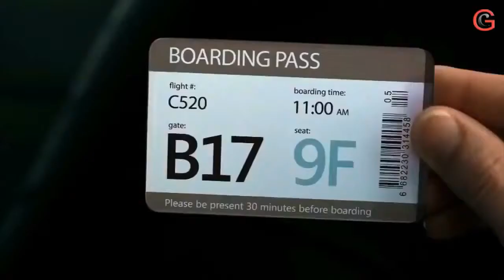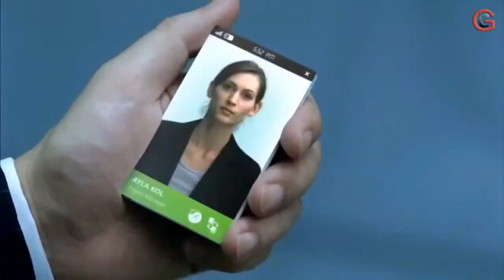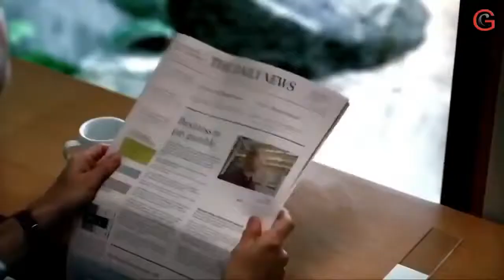Future Technology Inventions ¦ 2019 YouTube 720p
CREDIT  Who's awesome? You're awesome!

The Internet Society launched a project to take stock of the key forces of change that could impact the future of the Internet. We engaged with a broad community of Members, Chapters, experts and partners. We conducted two global surveys that generated more than 1,500 responses from 156 countries and economies. In addition, we interviewed more than 120 Internet experts and hosted 10 virtual roundtables.

To help shape the final phase of our work, we would like your views on the forces of change and the impact they will have on the Internet in the future.

Throughout the project, our community has reaffirmed the importance of three issue areas that will likely be significantly impacted in the future: Digital Divides; Personal Freedoms and Rights; and Media, Culture and Society. These areas are core to the Internet Society’s focus on putting the user at the forefront when considering the future of the Internet.

The increasing connectedness between the Internet and our physical environment is inevitable. It is becoming economically and technically feasible to connect almost anything to the Internet.
From self-driving cars, to automated homes, and even bio-connected humans, many that provided input believe the Internet and world around it is set to fundamentally change through the Internet of Things and the growing convergence between the Internet and physical world.
Some speculate that the Internet will become so pervasive it will simply “fade into the background.”  Others believe we will need to fundamentally re-think what it means to be “on the Internet,” as the dominant means of Internet use transforms from one of active engagement with content to a passive interaction with Internet-connected objects.
Many participants believe new technical innovations will bring a wealth of opportunity, innovation and potential for human advancement.  However, many also see this paradigm shift to a “hyperconnected world” as raising key questions and uncertainties for the future.
In a world where the Internet controls physical objects and infrastructure, cyberattacks and malfunctioning devices could put at risk the loss of real assets and human life.  The potential for new forms of surveillance, erosion of privacy, and the potential for new forms of cyber-threat, were commonly raised as future concerns.
In addition to a possible social backlash against an “always on” world, some indicated that this new paradigm will raises the stakes for government Internet involvement in the future. “There will be more pressure for governments act when the Internet interfaces with the real world,” indicated one respondent.
Overall, the convergence of the Internet and physical world and Internet of Things were highly sited as a key force of change that will drive the future of the Internet.  And a one that promises to bring game changing shifts to the Internet, how the Internet is used, and the world around it at large.  Similarly, however, respondents were highly uncertain as to how the benefits and risks of a hyperconnected world will be managed into the future.

15 future technology,
3d printers future technology,
3d technology future,
5 best new technology future,
5 future technology,
5 future technology innovations from ibm,
5 future technology that will change the world,
5 new future technology latest in technology,
7 future technology,
7 new future technology gadgets,
agent kritsek future technology,
evolva future technology,
evolva future technology 1800lm,
future 5g technology,
future crazy technology to reach light speed,
future earth technology,
future electrical technology,
future electronics technology,
future engineering technology,
future entertainment technology,
future eye technology,
future glass technology watch your day in 2020 a day made of glass,
future healthcare technology,
future hospital technology,
future house technology 2050,
future ideas u0026 technology,
future jet technology,
future kitchen technology,
future laptop technology,
future learning technology,
future of nanotechnology,
future of wearable technology,
future retail technology,
future road technology,
future rocket technology,
future technology,